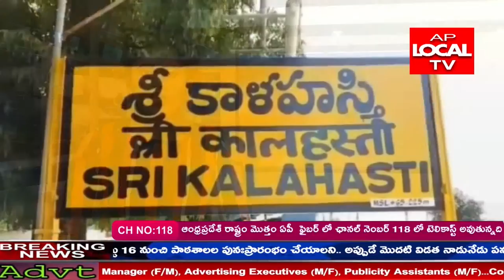గ్యాస్ పెట్రోలు డీజిల్ నిత్యావసర సరుకులపై ధరలు తగ్గించకపోతే పోరాటం ఉధృతం: బొజ్జల సుధీర్ రెడ్డి